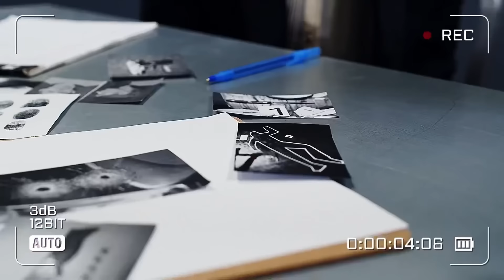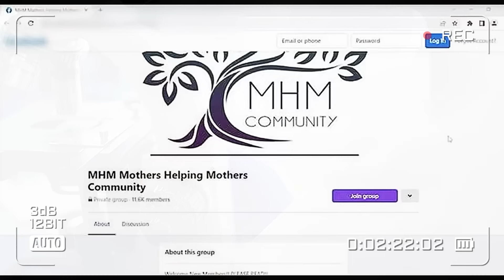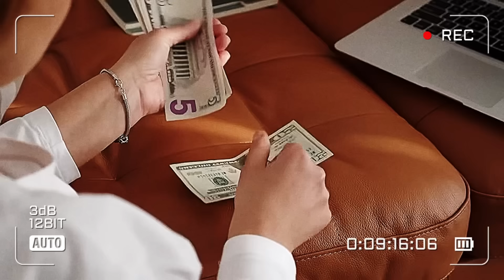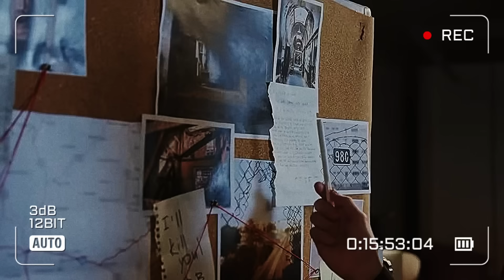Kimse inanamadı | Suç dosyası